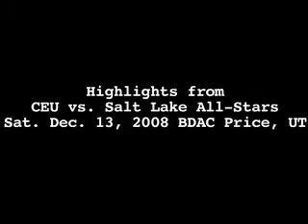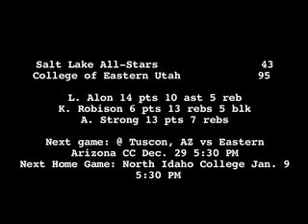CEU vs. SLC All Stars - Women's Basketball